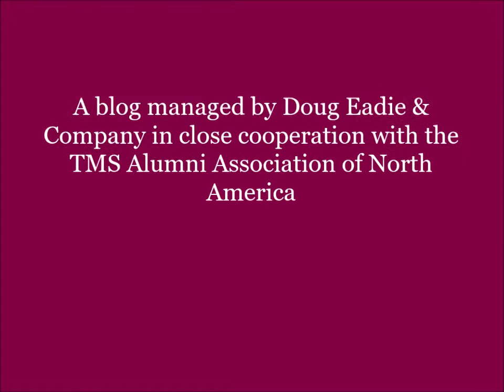Drs. Aklilu Habte and Moges Gebremariam remember their Jesuit teachers at Tafari Makonnen School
Assisted by Bisrat Aklilu and Doug Eadie, Fr. Festo Mkenda, SJ, who is writing a book on the Jesuits in Ethiopia, "A Splash of Diamond,"  interviews two distinguished alumni of Tafari Makonnen School, Dr. Aklilu Habte, and Dr. Moges Grebremariam.  Drs. Aklilu and Moges share their memories of the Jesuit administrators and teachers at Tafari Makonnen School who not only contributed to their intellectual development, but also instilled values that guided them as they built highly successful careers after their graduation from TMS.